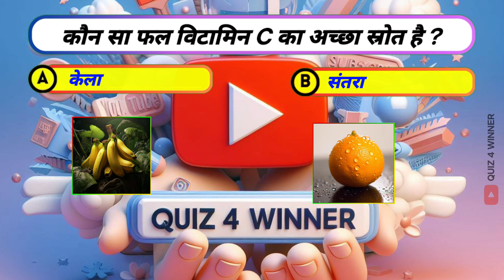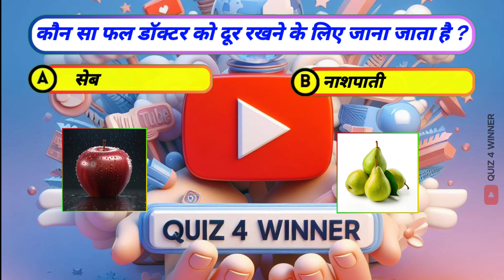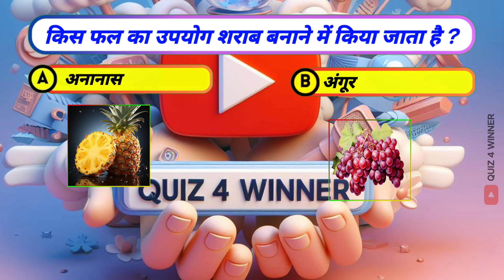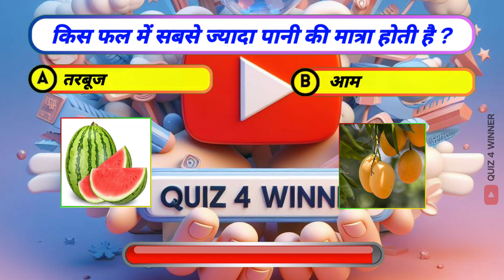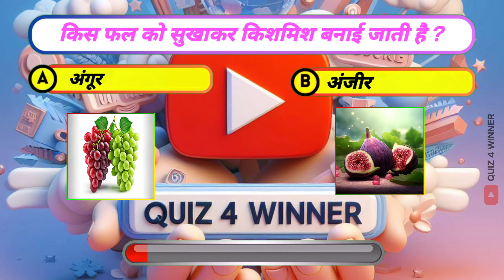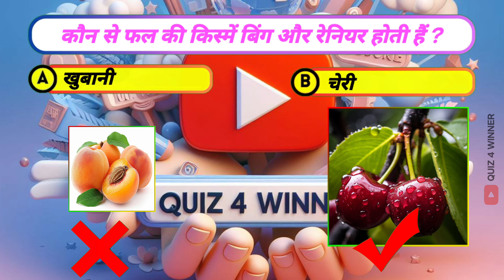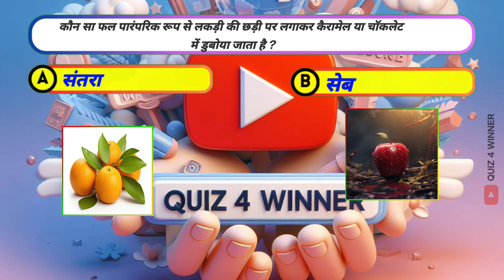Top 20 GK Questions for IAS Aspirants! 💥 | gk in hindi | upsc | quiz 4 winner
Top 20 GK Questions for IAS Aspirants! 💥 | gk | gk in hindi | upsc | quiz 4 winner |gk upsc @Quiz4Winner

Hello दोस्तों,
हमारे चैनल पर आपका स्वागत हैं l इस चैनल पर हम GENERAL KNOWLEDGE VIDEO Upload करते रहते हैं जिसके द्वारा आप आपने   GENERAL KNOWLEDGE   को और ज्यादा improve कर सकते हैं इसके साथ साथ इस चैनल पर upload होने वाली हर वीडियो आपको  GENERAL KNOWLEDGE   में बहुत Help करेंगीl

धन्यवाद!
 »Channel Owner«
:- FAHAD

Only my  oppof17 mobile Phone

Your Queries �👇👇